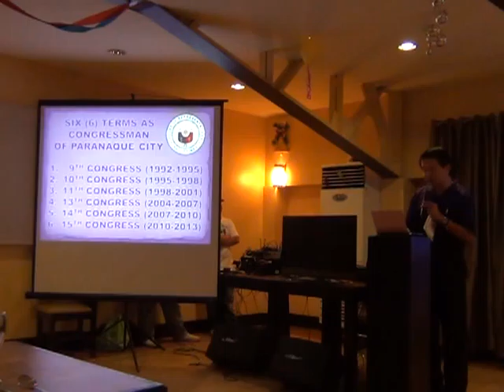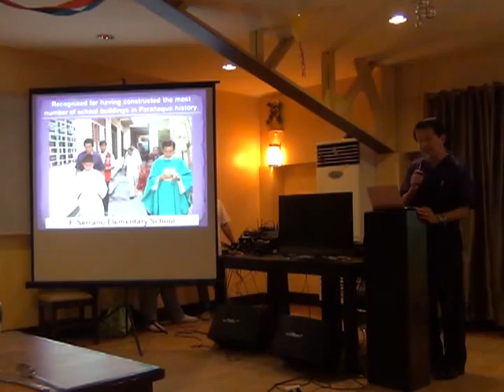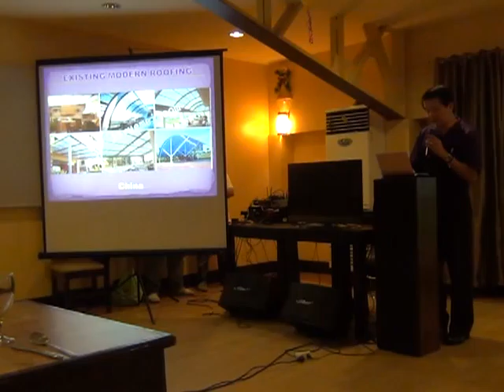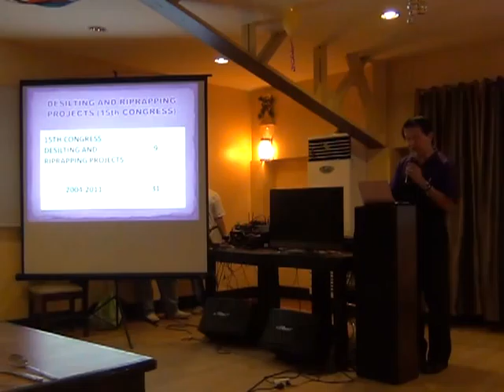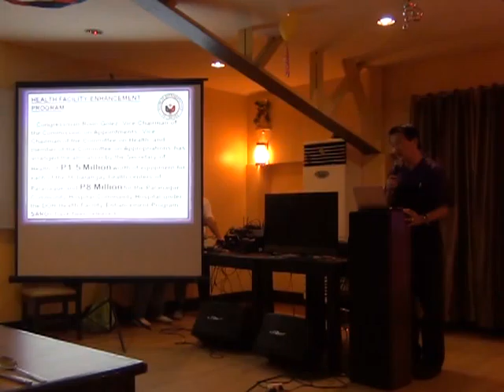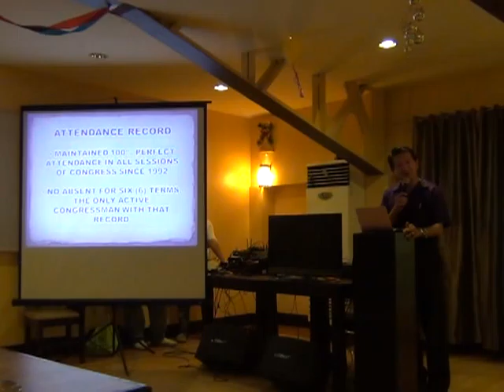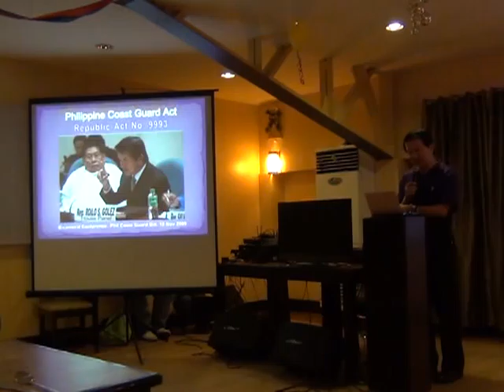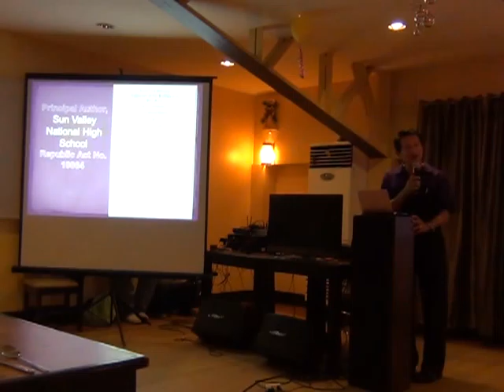Roilo Golez, Xmas Party, Federation Credit Cooperative, 21 Dec. 2011-2